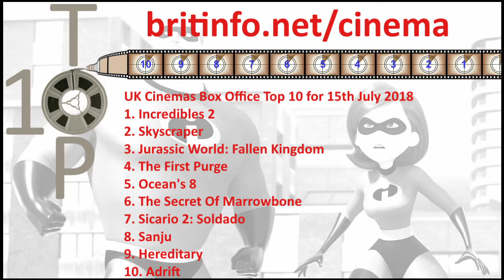UK Cinemas Box Office Top 10 for 15th July 2018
Here is the UK box office top 10 for the weekend 13th to 15th July 2018. Full details of all these films and trailers are available on our site. To find out about these films and other film information, please visit our